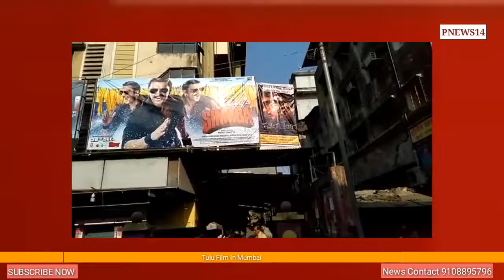Tulu Film Katal Kone Relies In Mumbai